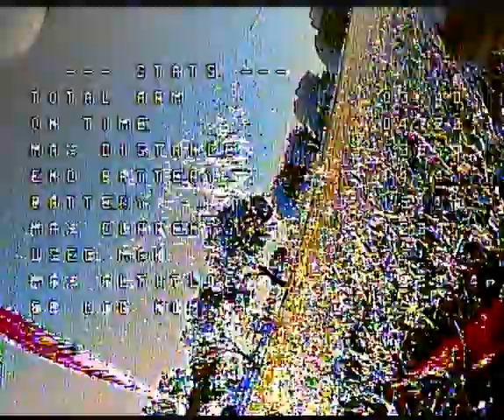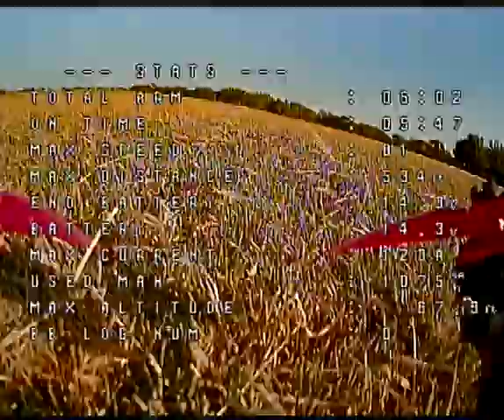Fence at 40 MPH = No Bueno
Chased some honkers then tumbled through a tree. Got lucky on the first spill. Second one was my karma for chasing the honkers.